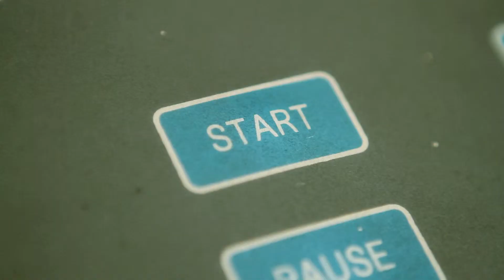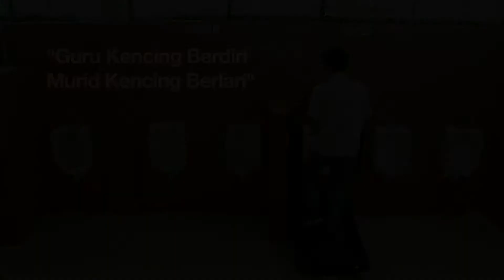Guru kencing siap upload.mov